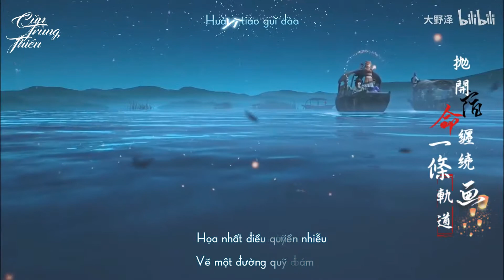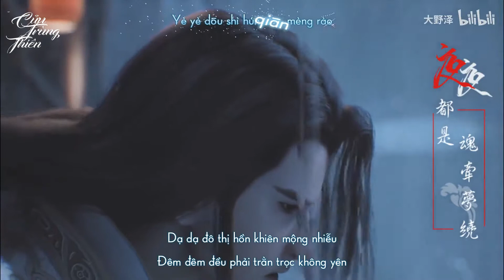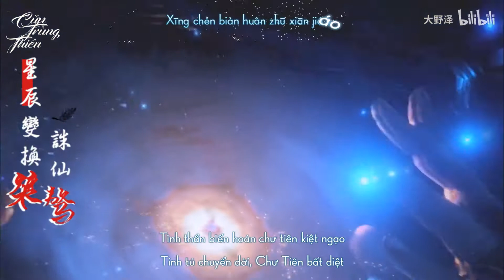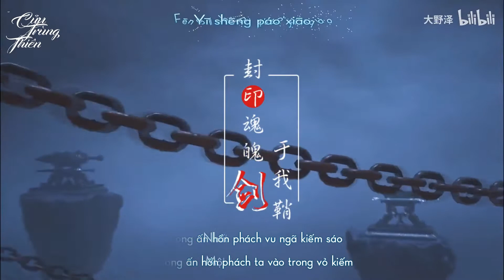[Vietsub Hán Việt] Kiếm Hồn - Lý Vỹ (MV Tân Tần Thời Minh Nguyệt)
Tiếng Hoa: 剑魂 - 李炜
Phiên âm: Jiàn hún - Lǐ wěi
Hán Việt: Kiếm Hồn - Lý Vĩ
Nhạc phim Tân Anh Hùng Xạ Điêu 2017
Lời việt: Đừng Nói Yêu Tôi - Wendy Thảo
               Như Gió Với Mây - Đinh Đại Vũ
Trans + Timer + Encode + Upload: Tuấn Lửa CVA